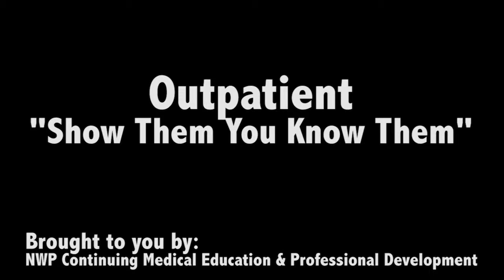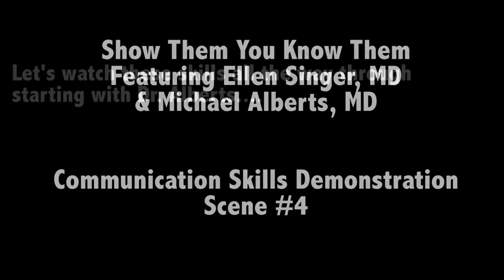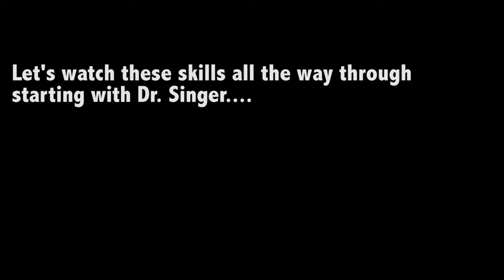Show Them You Know Them - Outpatient - Skill 04